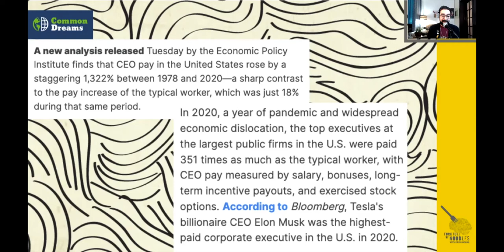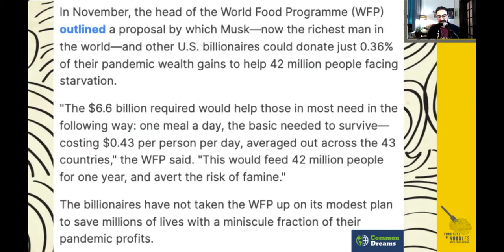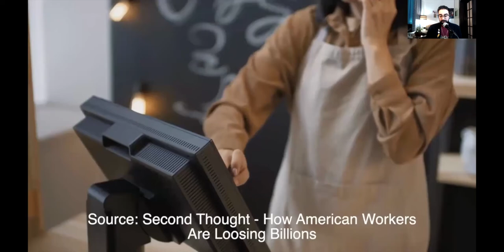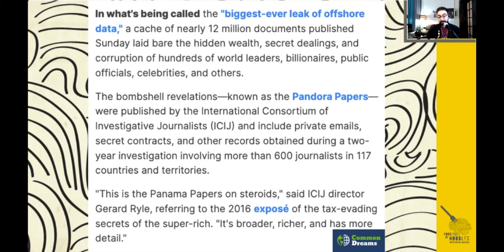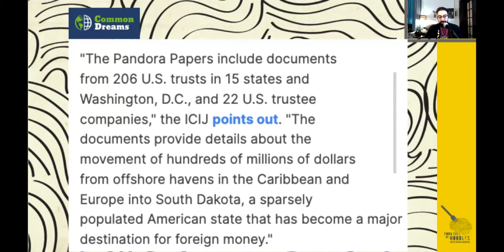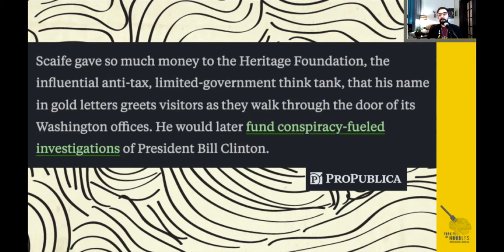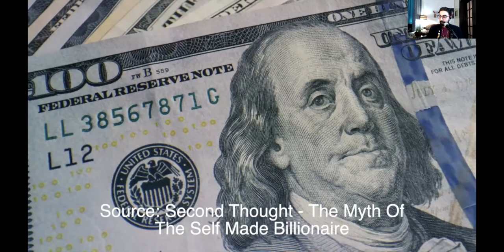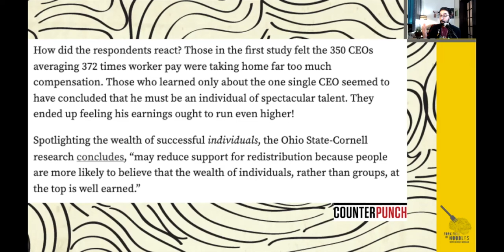There Are No 'Self Made' Billionaires [FFON 256]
Billionaires are pitched to the American people as 'SELF-MADE', but that's a myth because their massive wealth is acquired through wage theft, inheritances & tax evasions.